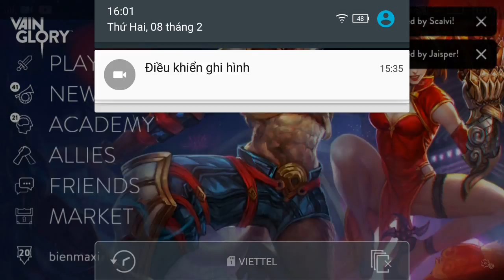Vainglory e616 Mr Bean